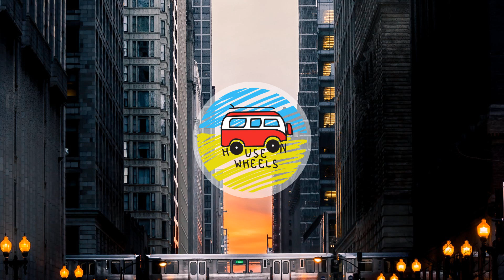LEDSOUND - LEDSOUND@ INDUSTRY SESSION 2 | House On Wheels 🚌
Artist: LEDSOUND
Title: LEDSOUND@ INDUSTRY SESSION 2